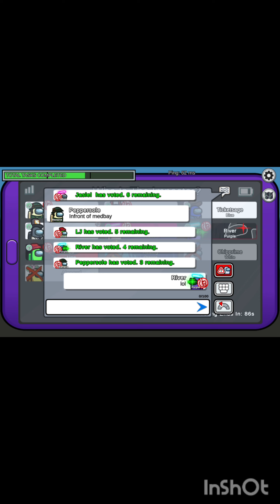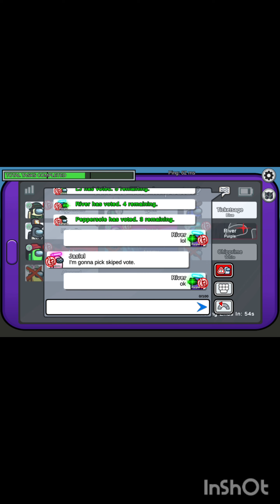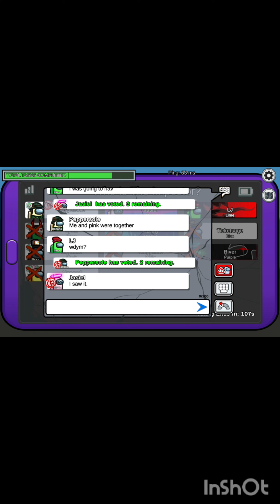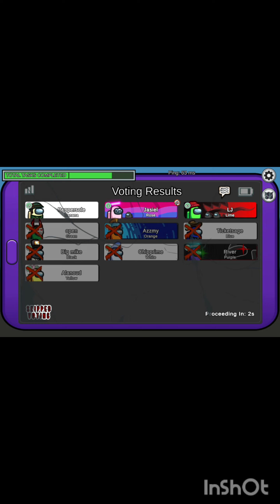Playing among us with ate jassy pt2 (short version)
Hi! Today, we are gonna play among us!
(Tagalog version)
(Sorry the video is short)
Created by: ‎‎@TheRiversideHouse